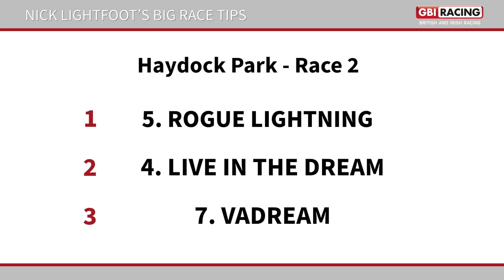May 25th Haydock Park Race #2 Handicapped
Nick Lightfoot has the winning selections for us on Saturday's racing at Haydock Park with a focus on #5 Rogue Lightning, #4 Live In The Dream and #7 Vadream